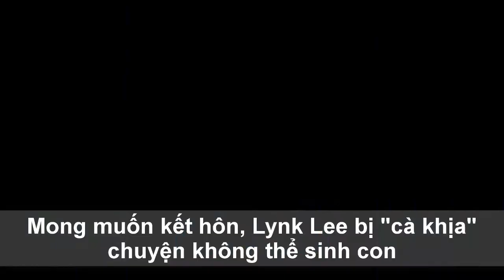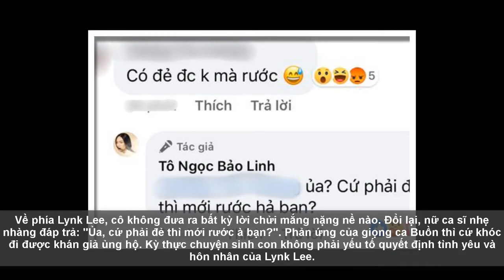Mong muốn kết hôn, Lynk Lee bị "cà khịa" chuyện không thể sinh con